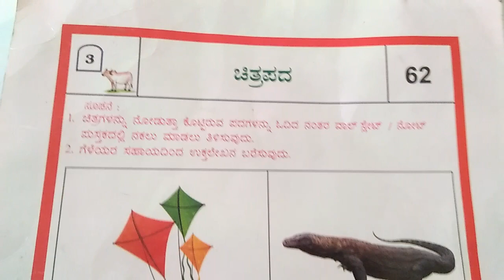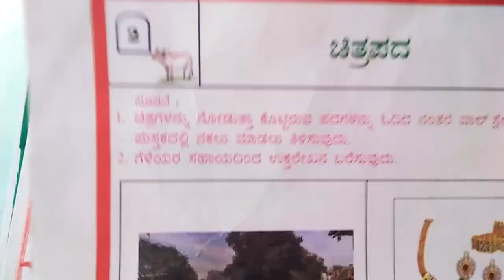ಸಂಕಲಾತ್ಮಕ ಪರೀಕ್ಷೆ ಒಂದು .ವಿಷಯ-ಕನ್ನಡ ಲಿಖಿತ ಹಾಗೂ ಮೌಖಿಕ ಮಾದರಿ ಪ್ರಶ್ನೆ ಪತ್ರಿಕೆ 50 ಅಂಕಗಳಿಗೆ